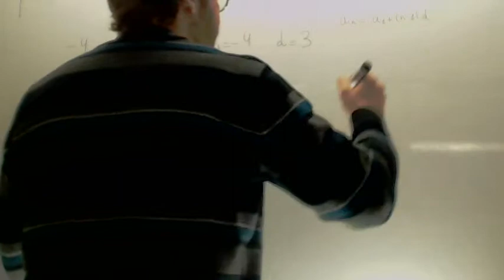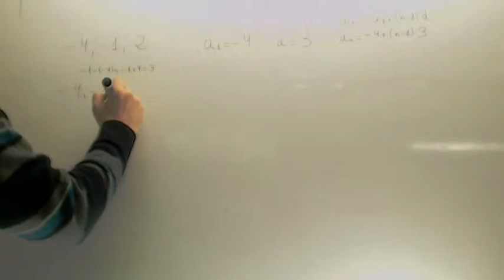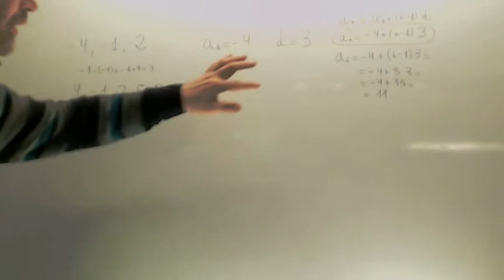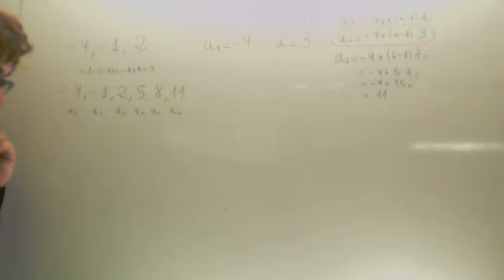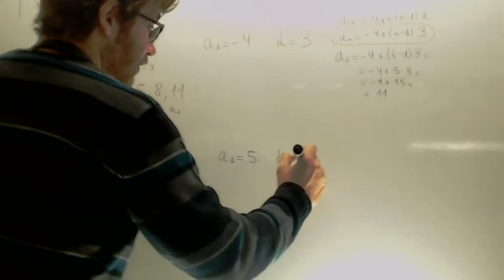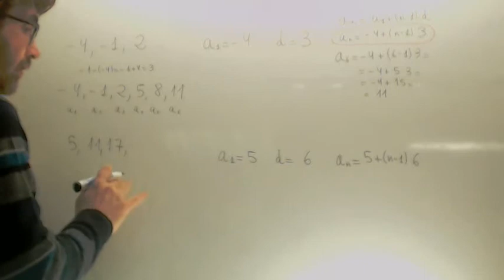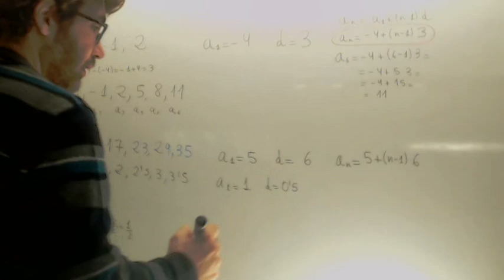Progresion aritmetica facil Matematicas 3º ESO Academia Usero Estepona